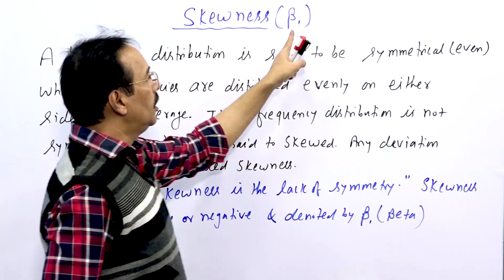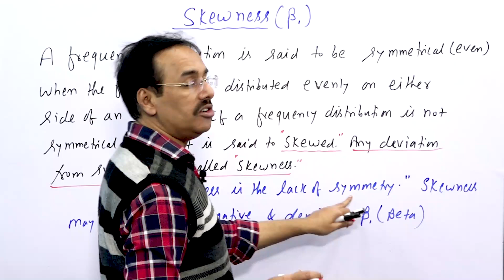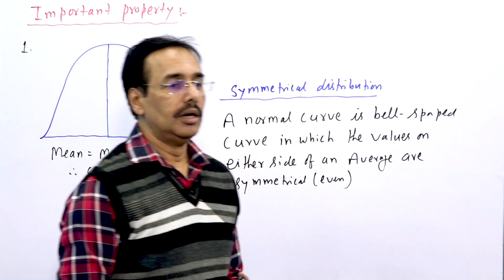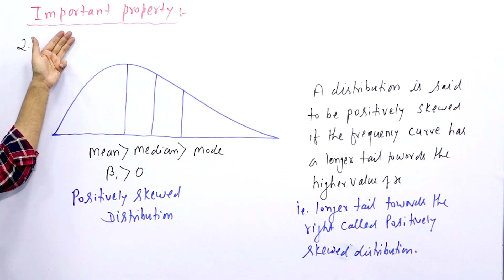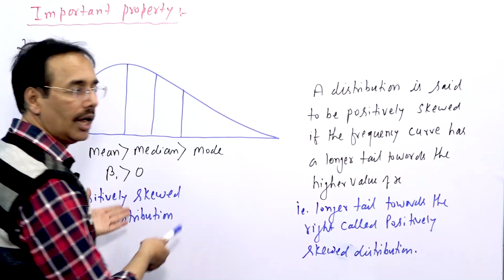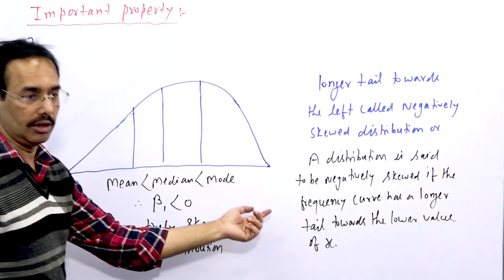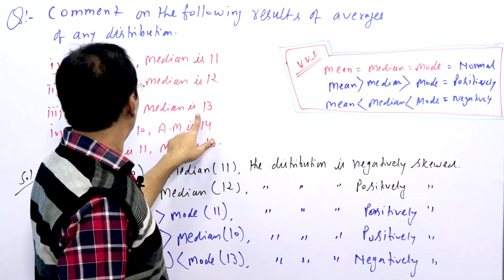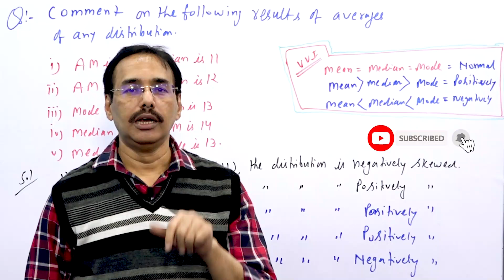Skewness - Definition, Properties with Figures and Examples | Statistics | CA | CS | CMA | B.COM